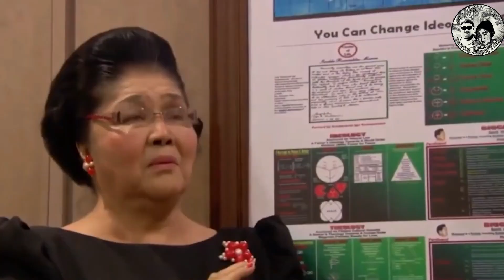OMG! 93th Birthday ni IMELDA R. MARCOS our forever first lady..3=dutertelegacy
93th Birthday ni IMELDA ROMUALDEZ MARCOS